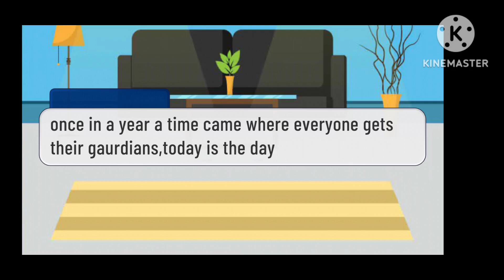Gaurdian Trend! blood warning! sub? gacha legendsneverdie gaurdian gachanox meme Subscribe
Blood warning! ☠️